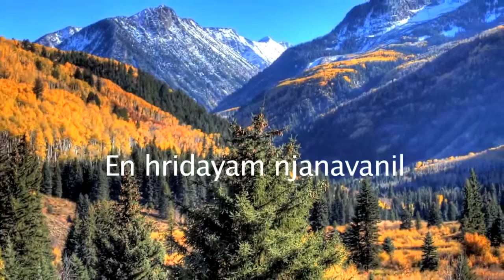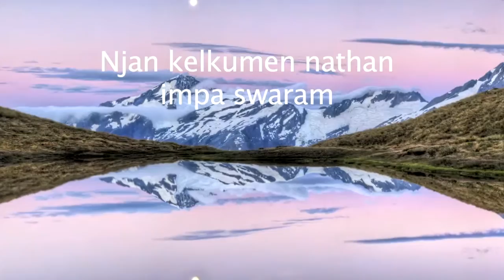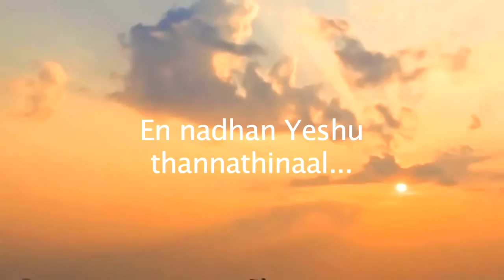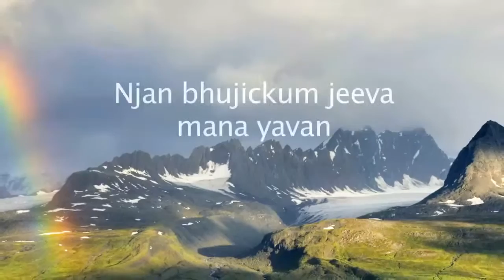New Christian Devotional Song by Johnson Kadampanad